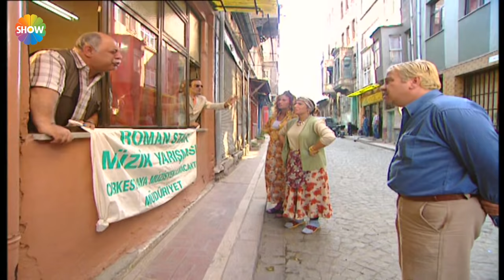Cennet Mahallesi 1. Bölüm